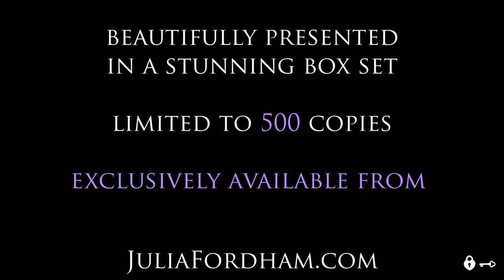Julia Fordham - Lock & Key - Album Box Set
6 CD Box Set featuring the albums
*China Blue
*Unusual Suspects
*Under The Rainbow
*The Language of Love
*Magic

All Albums Contain Exclusive Bonus Tracks
& Signed Art Card

500 Copies available worldwide

Exclusively from: JuliaFordham.com